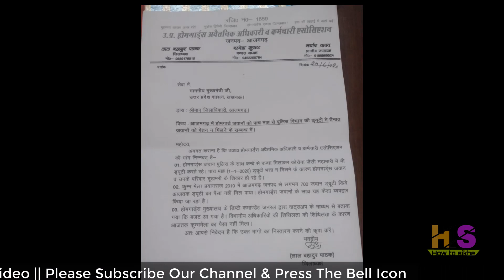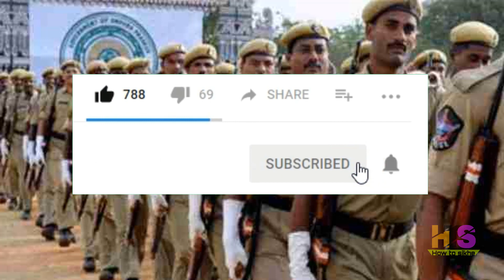होमगार्ड की ताजा खबर 21-जून-2020 | UPHG मुख्य समाचार | Home Guard Salary, Arrear, Duty News Today UP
*My Smartphone*

*My Tripod*